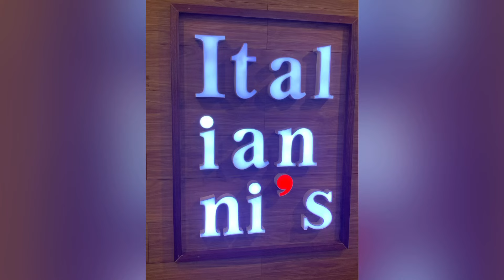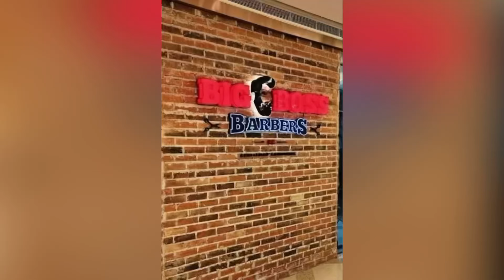VENICE GRAND CANAL MALL IN PHILIPPINES | ITALY OF PHILIPPINES WOW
I’ll be posting videos about our preparation retiring in Philippines, hair topper, travel, pets, skin care, food, cooking just about anything for entertainment.  So, yes this channel isn’t about just one topic so I hope you’ll watch and get entertained.  I’m a licensed cosmetologist, so if you’re interested about the three piece hair topper there are reviews and pictures about three piece hair topper on my instagram also.  You can buy or get custom order on Etsy @marielizawyatt.
     Facebook group Marieliza
❤️Watch my DIY skincare maintenance videos on my Rumble Marielizabeb